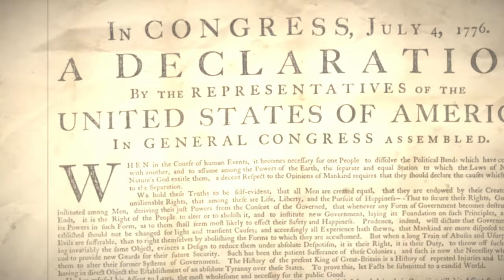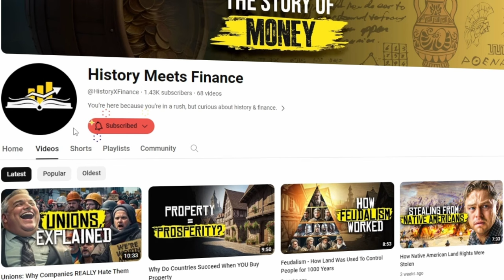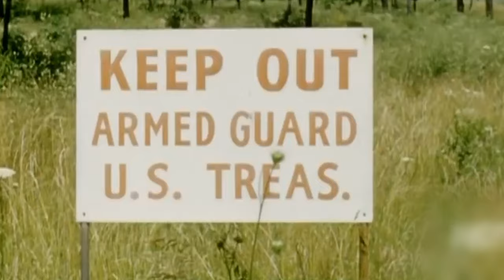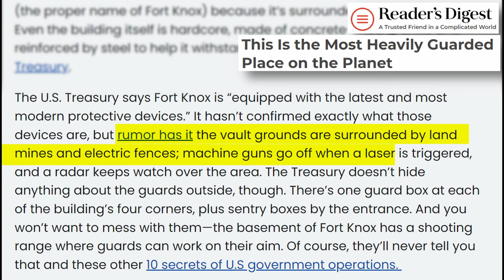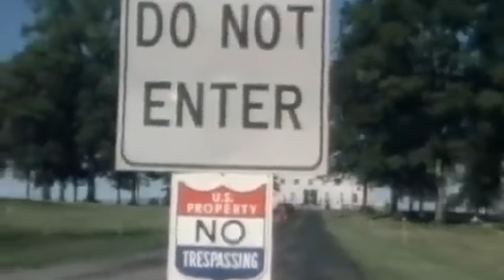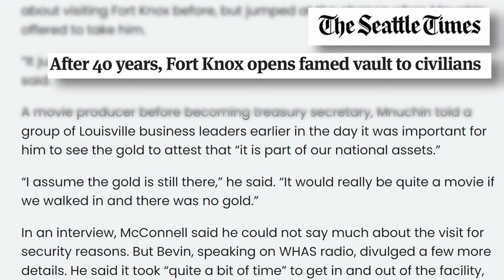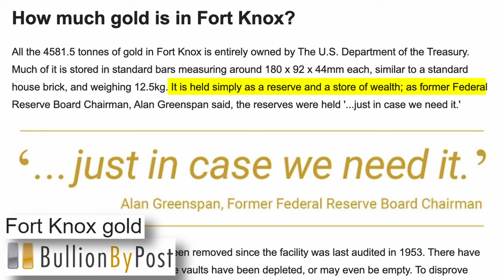Fort Knox: Is America’s Gold Vault A HOAX?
Did you know that Fort Knox, is home to nearly 60 percent of the federal gold reserve? Fort Knox is also knows as the United States Bullion Depository, and it contains 4581.5 tonnes of gold.